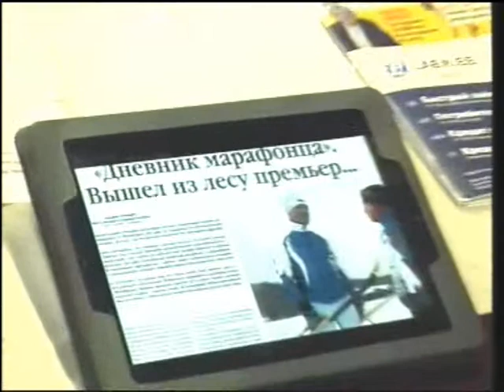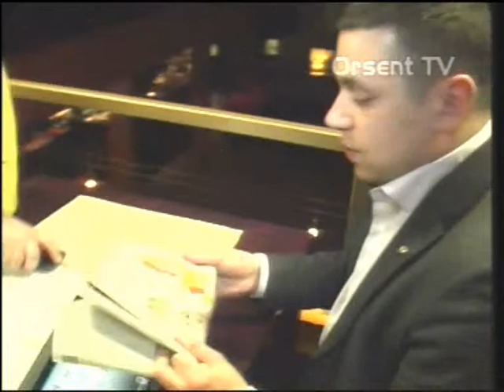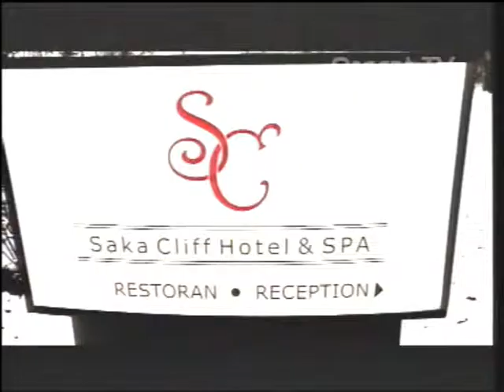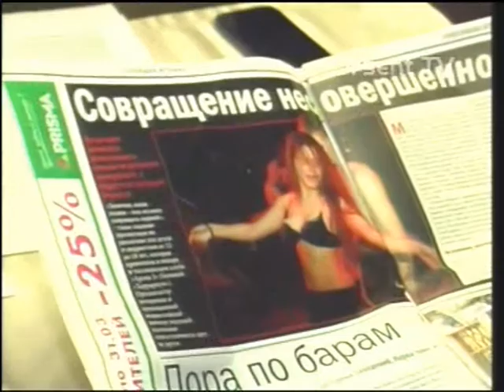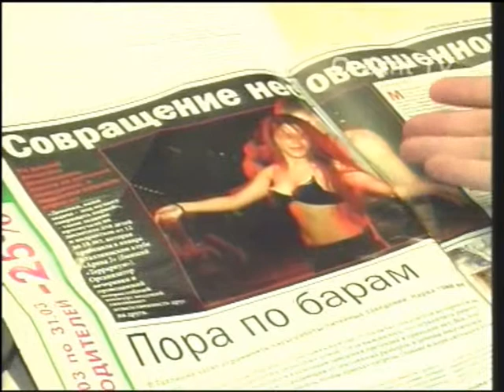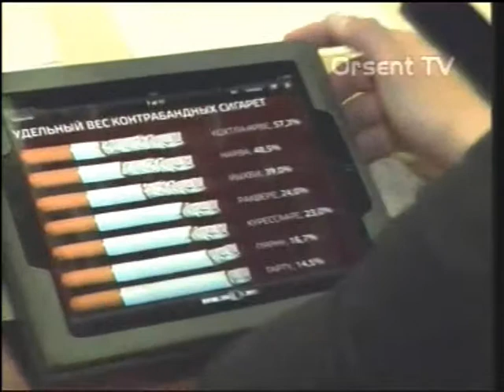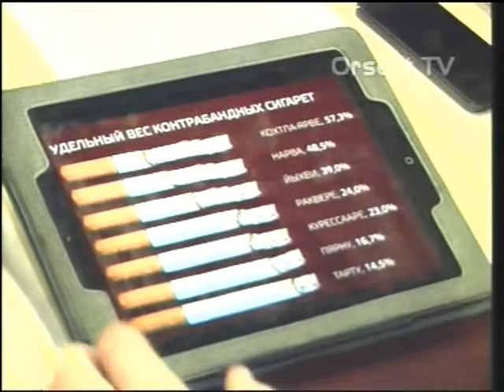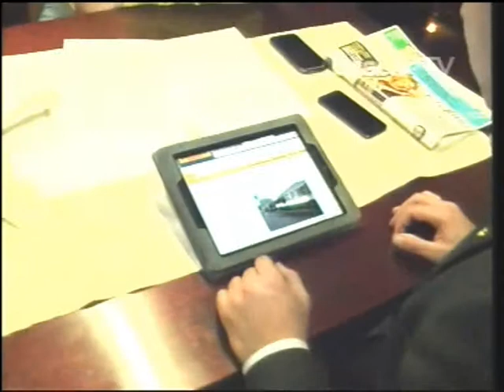Точка просчета 28.03.2013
Информационно-ироническая программа.
Ведущие: Андрей Титов, Вадим Белобровцев, Дмитрий Виноградов.